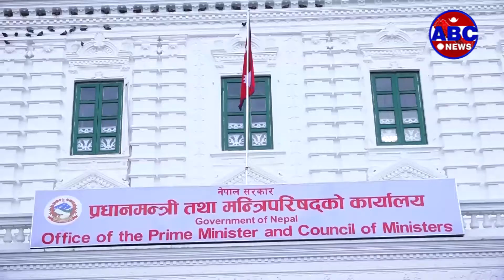Abc report ||प्रधानन्यायाधीश चोलेन्द्र शमशेर जबरा निरन्तर विवादित छन् ।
प्रधानन्यायाधीश चोलेन्द्र शमशेर जबरामाथिको विवाद झन्–झन् पेचिलो बन्दै गएको छ । जबराको राजीनामा माग गर्दै असन्तुष्ट कानुन व्यवसायीहरु निरन्तर सडक आन्दोलनमा छन् भने न्यायालयको गरिमा र सुशासन कायम राख्नुपर्ने भन्दै अर्काे धारका कानुन व्यवसायीहरुबीच सडकमा नै तर्क, वितर्क चलिरहेको छ । जबराप्रति असन्तुष्ट कानुन व्यवसायीहरुले जबराले राजीनामा दिन जति ढिला गर्छन् यसले उनलाई नै थप क्षति पु¥याउने बताउदै आएका छन् । तर सडकमा मागेकै भरमा राजीनामा नदिने बताएका प्रधानन्यायाधीश जबराले मंगलबार भने प्रकाशित पेसी सूचीमा बन्दी प्रत्यक्षीकरणको निवेदन बाहेक सबै मुद्दा पेसीमा राखेर आफ्ना लागि समेत एकल इजलास तोके ।